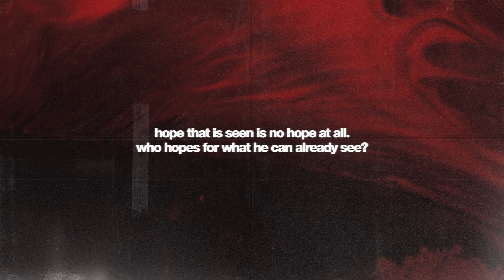Not By Sight | Week 3 - Daniel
Welcome to Week 3 of our series, Not By Sight! Throughout the series, we've explored the lives of notable figures like Abraham and Gideon, but this week, we turn our attention to Daniel, a man who stayed steadfast in his faith despite facing immense challenges.

In a world where it's easy to feel out of place and pressured to conform, Daniel's example shines brightly. He never wavered in his commitment to God, even in the face of temptation and adversity.